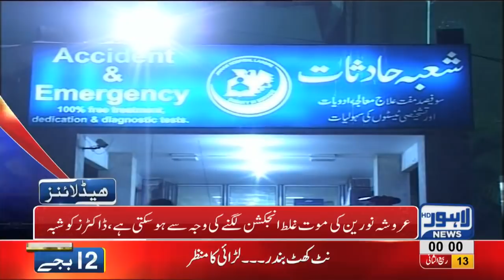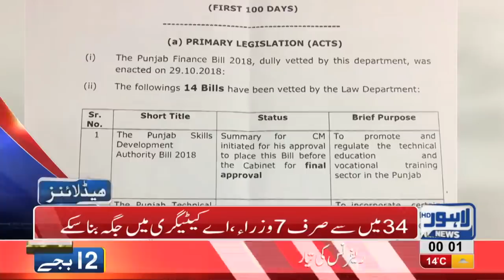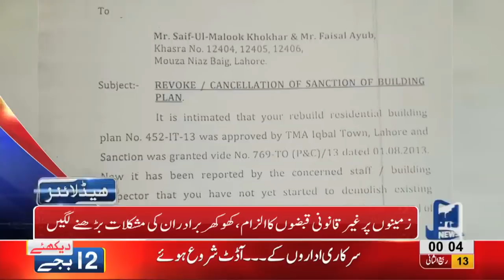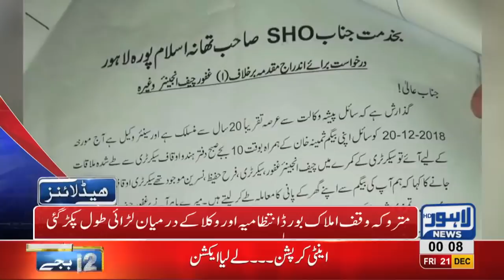12 AM Headlines Lahore News HD – 21st December 2018